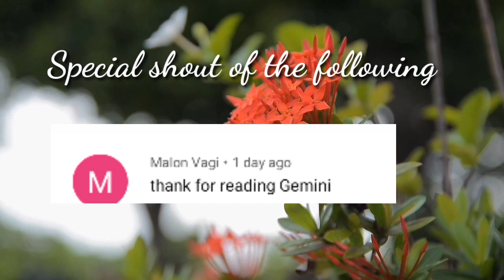Kapalaran Horoscope August 6, 2022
Tommorow's guide. By love
horoscope ngayong araw na august 6,2022
2022, 2021KAPALARAN   HOROSCOPe august 6 2022
KAPALARAN  HOROSCOPE   August 62022 Filipino versio